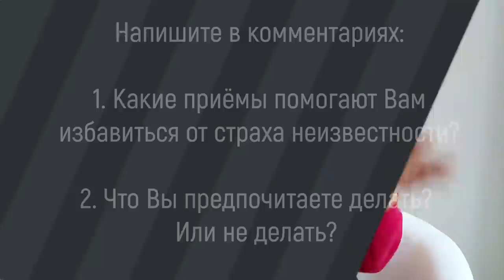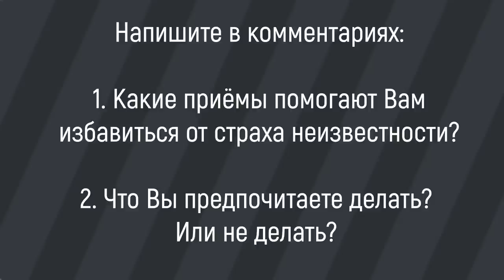УВОЛЬНЕНИЯ? СОКРАЩЕНИЯ? ДА СКОЛЬКО МОЖНО БОЯТЬСЯ-ТО? НАДОЕЛО!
АЗБУКА ПЕРЕСЕЛЕНЦА. Полный курс успешной адаптации в США
код на скидку m2022 В этом видео рассказываю последние новости о сокращениях на моей работе, о том, как справляться со страхами и преодолевать страх неизвестного. Как преодолеть трудный период в жизни и поддержать свой организм.

✎ Сотрудничество с каналом "Субъективно об Америке"

✎ КТО Я?
Маленькая бесстрашная самостоятельная женщина, имеющая смелость жить так, как другие даже мечтать боятся)))  Хьюстон, Техас .8 лет.